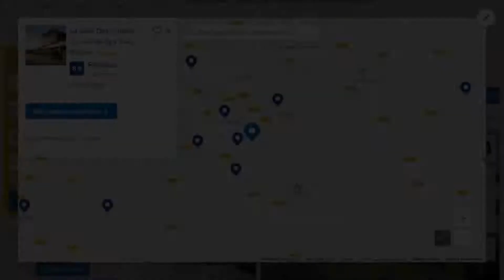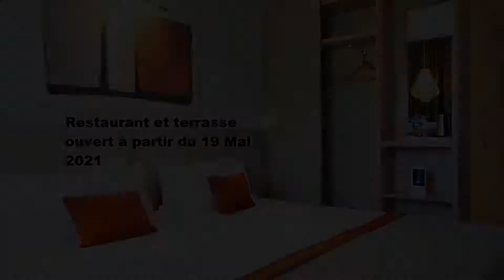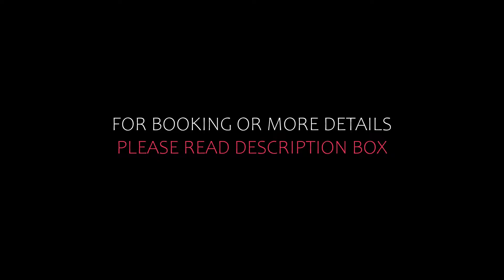Top 10 Recommended Hotels In Morbihan | Luxury Hotels In Morbihan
5) Best Western Plus Hôtel Vannes Centre Ville, Vannes

8) Hôtel & Spa Les Salines Carnac by Thalazur, Carnac

10) La Gree Des Landes - Eco-Hotel-Spa Yves Rocher, Cournon

Queries Solved:
1) Top 10 Recommended Hotels In Morbihan
2) Top 10 Hotels In Morbihan
3) Top Ten Hotels In Morbihan
4) Top 10 Romantic Hotels In Morbihan
5) 10 Best Hotels For Couples In Morbihan
6) Hotels In Morbihan
7) Best Hotels In Morbihan
8) Top 10 5 Star Hotels In Morbihan
9) Best 5 Star Hotels In Morbihan
10) 5 Star Hotels In Morbihan
11) Top 10 Luxury Hotels In Morbihan
12) Luxury Hotel In Morbihan
13) Luxury Hotels In Morbihan
14) Luxury Stay In Morbihan
15) Top 10 4 Star Hotel In Morbihan
16) Best 4 Star Hotel In Morbihan
17) 4 Star Hotel In Morbihan

Track Title: Subway Dreams
Artist: Dan Henig